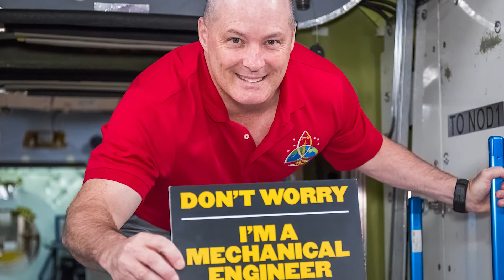Scott Tingle Becomes Purdue's 23rd Astronaut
Scott Tingle (MSME '88) becomes the 23rd Purdue University graduate to explore space, joining the crew of the International Space Station in December 2017. He reminisces about his time at Purdue's School of Mechanical Engineering, and how becoming an astronaut at age 52 is the culmination of a lifelong dream.